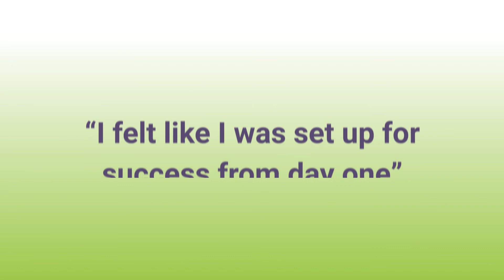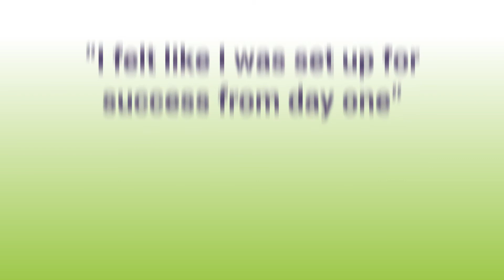Testimonial Video | Business Consultancy | Case Study | Video Marketing Berkshire | Ginger Digital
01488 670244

This is a Case Study that we filmed for our client Organic P&O Solutions, who are Berkshire Based Business Consultancy.

We are based in Berkshire, close to both Swindon and Reading.  We have Green Screen Filming Studios in Berkshire and we travel all over the world to produce videos for our clients.

How we can help:
Ginger Digital can help you to win and keep more customers by using high quality video in an engaging and effective way.  You can use video on your website, in all your marketing, social media, sales, customer service and more!

Our Unique 7-step Video Success Strategy:
We understand that a video project can seem like a daunting experience, but our unique 7-step Video Success Strategy takes all the uncertainty away and guarantees you an outstanding video production.  Take a look at our 7-step Video Success Strategy to find out more

Here is a small sample of the types of video that we can produce:
➢ Filmed Video: On Location Video filming, Talking Head Videos, Green Screen filming, Studio filming
➢ Whiteboard Animation Videos: also known as Doodle Videos, Dynamic Illustrations and Explainer Videos
Ginger Digital specialises in Video Marketing, which means that we script, film and edit videos with the latest video SEO techniques, which means that:
➢ Your videos get found in the search engines
➢ Your videos get watched by your prospects
➢ Your prospects take action